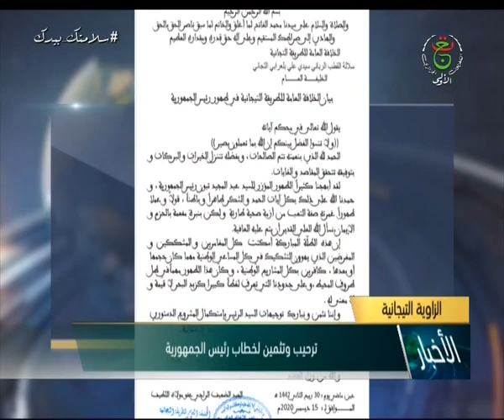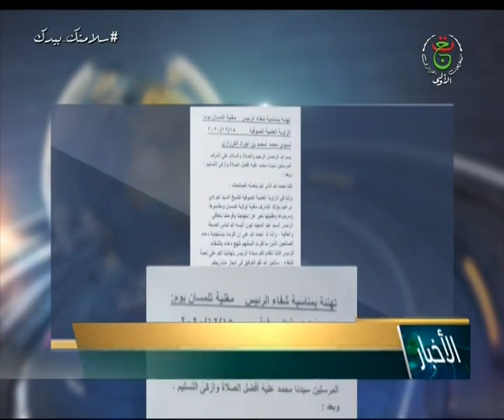ردود الفعل الوطنية المثمنة لخطاب رئيس الجمهورية المطمئن للشعب الجزائري